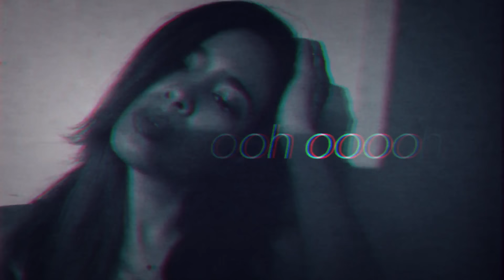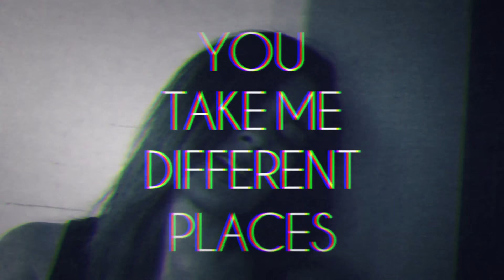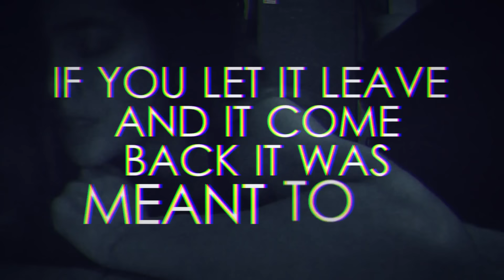Melissa B. - Wanna Love You ft. BKBRASCO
Music video for Wanna Love You ft. BKBRASCO performed by Melissa B..